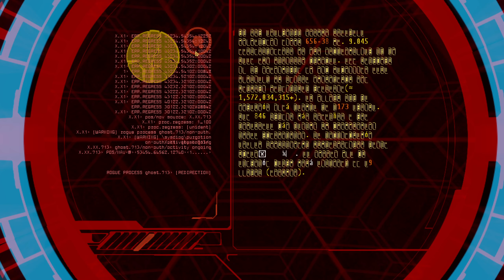EL ARCA | Halo 3 | EP3 en Español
↓↓PUNTOS IMPORTANTES SOBRE EL CANAL Y LOS VIDEOS↓↓
(Imprescindibles para comprender cómo funciona el canal y los distintos let's plays)

1º🛈INFORMACIÓN BÁSICA🛈

Mis distintas series no son ni guías ni tutoriales, son simplemente gameplays en los que me dedico a jugar al videojuego en cuestión.
Tan solo es mi experiencia jugando al juego así como mi reacción a las historias, escenarios, personajes.
Dicho esto no quiere decir que de vez en cuando os pueda mostrar ciertos trucos, glitches, cosas ocultas etc, que haya encontrado buscando por internet o en el mismo juego fuera de cámaras.

2º 🎮RITMO DE JUEGO Y CONTENIDO🎮

Juego todos y cada uno de mis let’s play a un ritmo muy lento centrándome sobre todo en lo secundario; exploración, misiones, coleccionables, cosas ocultas etc, con esto no quiero decir que no haga las misiones/objetivos principales simplemente que me gusta MUCHO mirarlo TODO.
Me encanta coger todos los coleccionables que pueda y completar todo lo secundario porque no solo es divertido, sino que además te ofrece una visión más ampliada de lo que está sucediendo en la historia principal (generalmente), así como para contextualizar un poco dicho juego.
Aclarado esto, no quiere decir que mis let's play contengan absolutamente todo, aunque generalmente suelen incluir sino TODO casi TODO ya que a veces incluso uso guías para que no nos perdamos nada.

3º 🎭OBJETIVO DE LOS VIDEOS🎭

Mi objetivo no es enseñaros a jugar a nada ni por supuesto como deberías afrontar la historia, lo que no quita que pueda daros alguna recomendación al final del let’s play o durante este, para que lo afrontéis con más facilidad o de una cierta forma.
El objetivo principal no es más que divertiros jugando todo tipo de juegos y por supuesto divertirme yo mismo en el proceso, por lo tanto no me esperéis viendo jugar a los juegos en dificultades imposibles, todos los juegos los juego en dificultad MEDIA, puesto que solo me interesa pasarlo bien no morir mil veces.

4º 🏆TROFEOS/LOGROS🏆

Personalmente, me considero un cazatrofeos, aunque aquí no veréis como consigo los trofeos y por tanto tampoco las guías de como conseguirlos, como ya dije tendréis todo el contenido posible pero no me veréis aquí cazando trofeos, simplemente me veréis disfrutando del juego.

5º 💬SECCIÓN DE COMENTARIOS💬

Permito que pongáis lo que queráis en los comentarios esto no es ni mucho menos una comunidad family-friendly (me podéis insultar en los comentarios por morir 400 veces si queréis o por ser un cabezón), si hay algo por lo que yo lucho es la libre expresión y YouTube cada vez permite menos eso.
Eso sí, no pretendáis en los comentarios que yo cambie mi manera de jugar los juegos. Lógicamente me podéis decir consejos y/o trucos para ese juego concreto, aunque generalmente no creo que los pueda aplicar (debido a que llevo siempre un avance de varias semanas de videos) igualmente me gusta leerlos para aprender más sobre el juego o sobre cómo afrontarlo.
Por último, por supuesto que acepto, es más, ruego que me pongáis juegos que queráis que juegue y suba al canal.

6º 🖥️PLATAFORMA EN LA QUE JUEGO Y ESPECIFICACIONES DEL PC🖥️

Solo y exclusivamente juego en PC por lo menos para el canal, fuera de cámaras si que juego en PS4-PS5 pero aquí en el canal solo tendréis videos en PC, por lo que os imploro que no me pidáis juegos exclusivos de PlayStation, Xbox, Switch,... para el canal (me los podéis recomendar si queréis para que los juegue fuera de cámaras eso sí).

-Tarjeta Gráfica: GeForce RTX 3060 Gigabyte 12GB

-Procesador: Ryzen 7 5700x

-RAM: 2 x Corsair Vengeance LPX DDR4 3200MHz 16GB = 32GB de RAM

-Fuente de alimentación: Corsair RM850x Plus Gold (850W)

-Placa base: ASUS TUF Gaming B550 Plus

-Memoria:  Samsung 980 PRO 2TB SSD PCIe 4.0 NVMe M.2 con Disipador de Calor

-Refrigeración líquida de MSI

-Monitor: Asus TUF Gaming VG27AQ 27" LED IPS Wide QuadHD HDR 165Hz (el de 2560x1440)

-Teclado: MSI Vigor GK30

-Ratón: Razer Basilisk X Hyperspeed